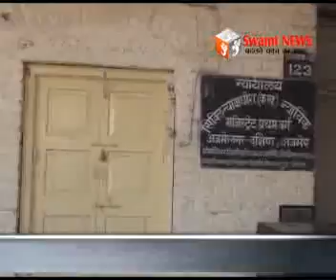न्यायिक कर्मचारियेां ने किया कार्य का बहिष्कार। वहीं स्टाम्प विक्रेता भी रहे हड़ताल पर।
सेठी आयोग की सिफारिशों को लागू करने की मांग के साथ न्यायिक कर्मचारियेां ने किया कार्य का बहिष्कार। वहीं स्टाम्प विक्रेता और निती पत्र लेखक रहे हड़ताल पर।